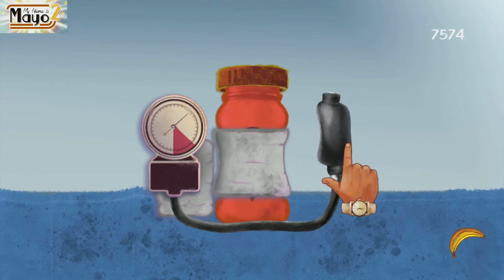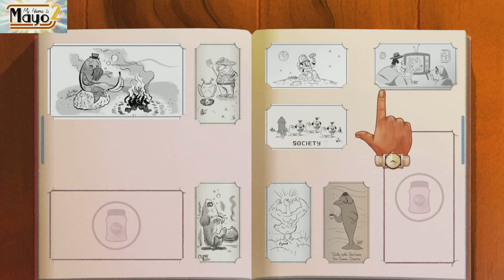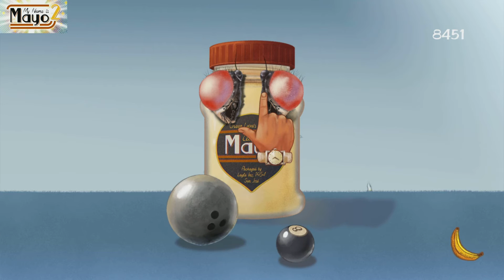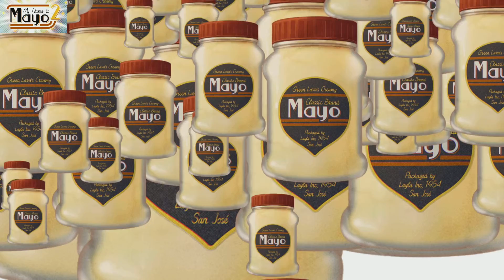I am mayo 2